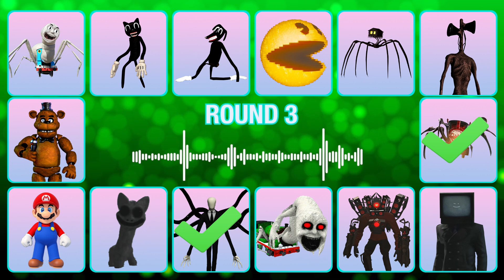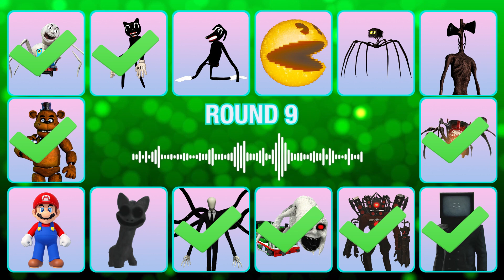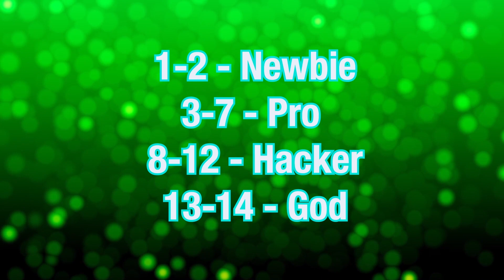Guess the Monster's Voice Cartoon Cat, Choo Choo Charles, House Head, Thomas Train Coffin Dance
Spider Thomas, Cartoon Cat, Cartoon Dog, Pacman Pixels, House Head, Siren Head, Choo Choo Charles, Tv Man, Speakerman, Cursed Percy, Slenderman, Smile Cat, Mario, Freddy